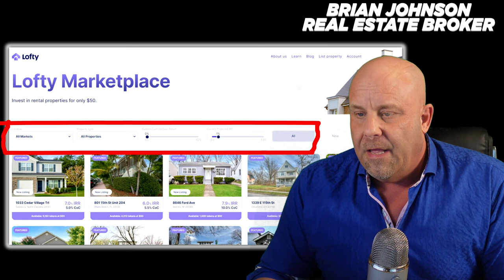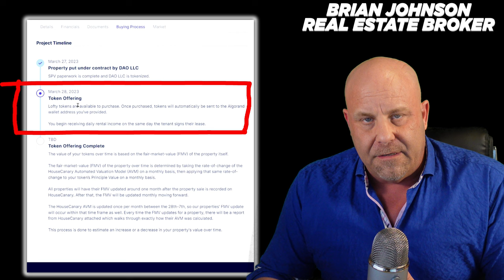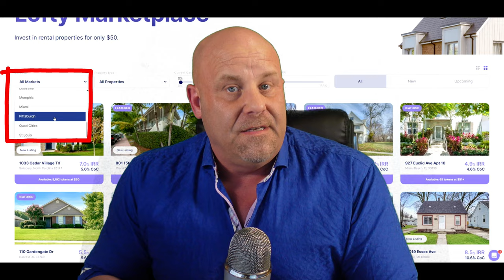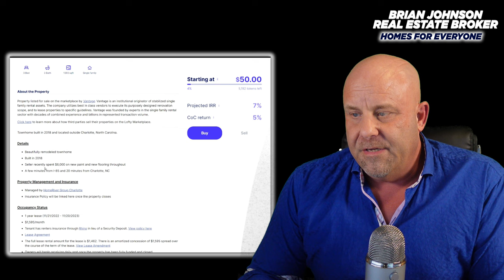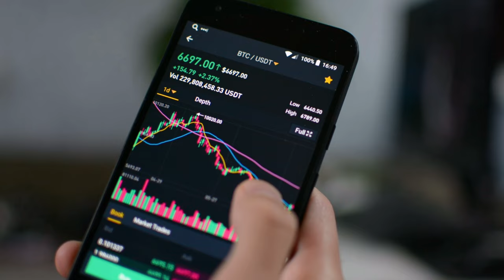Lofty ai Investing App Review: A Deep Dive into Tokenized Real Estate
Work with me! I'll find you a top-tier 1% real estate agent, consult and deal structure with you, and I provide ALL my clients with a Home Warranty and I'll NEVER ask you for money. LET'S WORK TOGETHER on the purchase or sale of your home.

Welcome to my comprehensive review of the Lofty AI investing app! 🏠💰 In this video, I'll explore how Lofty AI is changing the game in the world of tokenized real estate.

I'll cover everything you need to know about this innovative platform, from its user-friendly interface to its unique features. I'll also mention Algorand, the blockchain technology that powers Lofty AI.

If you're interested in real estate investing, but want to avoid the hassle of dealing with physical properties, then Lofty AI might just be the solution for you. With its focus on tokenized real estate, Lofty AI allows you to invest in real estate assets without the need for a large upfront investment.

So, whether you're a seasoned investor or just getting started, join me as we take a deep dive into the Lofty AI investing app.

This channel is all about investing in online real estate. I go into real estate platforms you can purchase on, strategies, news, real world assets on chain, blockchain, crypto real estate, virtual real estate and metaverse real estate.

0:00 Intro
0:17 Lofty intro
1:10 Wallet
1:25 How to buy Lofty
1:36 Who can buy Lofty
1:52 Why desktop is better
2:19 Lofty dashboard/marketplace
3:11 How Lofty makes money
4:02 Marketplace for liquidity
4:22 Lofty returns
5:08 Does Lofty use financing?
5:49 Locations of properties in Lofty
6:53 How taxes work with Lofty
7:29 Do Lofty users get depreciation?
7:45 Lofty marketplace tour of properties
9:34 Due diligence documents on Lofty
10:20 Lofty order book
11:09 Property tour and how to invest on Lofty
13:57 Pro's and Con's of Lofty
15:15 SEC risk with Lofty

Lofty AI, Lofty AI review, tokenized real estate, Algorand, real estate investing

Brian Johnson Windermere Spokane Valley/Liberty Lake
License# 20112258
All opinions expressed are my own, not of Windermere Real Estate